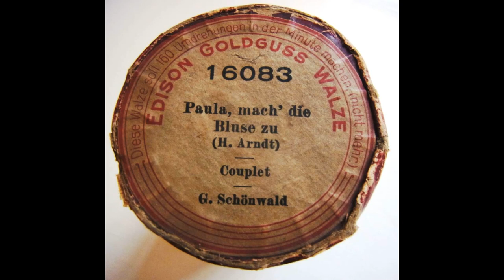Gustav Schönwald - Paula, mach die Bluse zu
Der in vielen frühen Plattenaufnahmen bekannte Berliner Humorist Gustav Schönwald (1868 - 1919) hier in einer Aufnahme eines Couplets von Harry Arndt auf einer Edison Goldguss Walze Nr. 16083.
Die Walze ist etwa in dieselbe Zeit zu datieren.

Text: Harry Arndt

Ich hab 'ne reizend süsse Puppe
mal kennengelernt in einer Bar,
weil ich auf solche Puppen huppe
nahm sie gefangen mich ganz und gar

Zunächst, ihr kleiner Busen herrlich
Jawohl! Verlassen Sie sich drauf!
Bewegt sie sich nur etwas spärlich
Platzt hinten gleich die Bluse auf
Als riesig aufmerksamer Mann
Fleh ich sie deshalb immer an:

Ach Paula, mach die Bluse zu
du bist doch sonst so nett.
Man sieht ja deinen zarten Teint
und auch noch das Korsett.

Bleib sitzen wo du sitzt
Drum steh nicht auf, oh Paula du
Denn jeder sieht: Es blitzt!

Um ihr 'ne Freude mal zu machen
Da sie mir teuer, lieb und wert
Ging ich mit ihr - es war zum Lachen
Zu einem Sinfoniekonzert

Sie trug die allerfeinste Robe
Die vorn und hinten dekolltiert
Sah reizend aus zu ihrem Lobe
Da ist was komisches passiert
Als im Parkett man uns erblickt
schrie man von oben wie verrückt:

Ruft schon das ganze Haus.
Dass du so offenherzig bist
Das hält ja keiner aus!